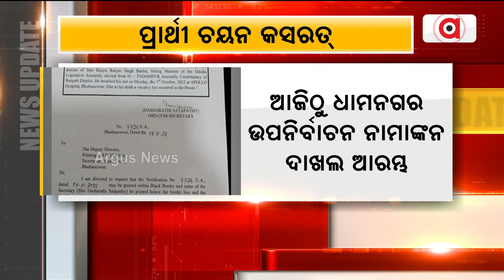Dhamnagar By-Poll: Nomination process to begin today